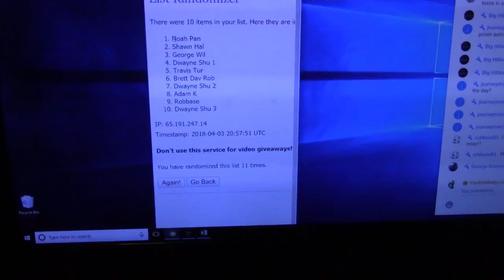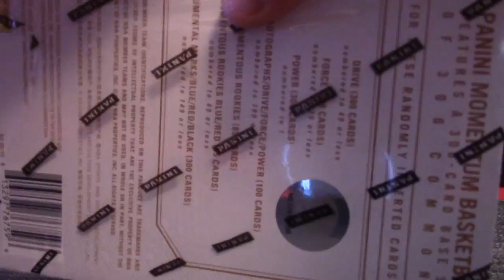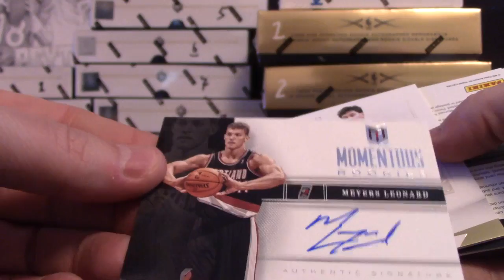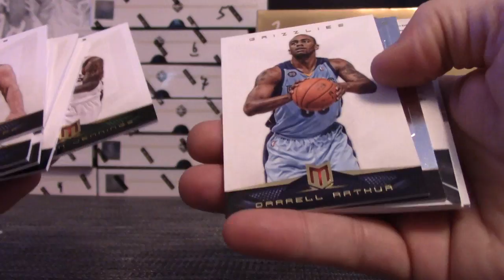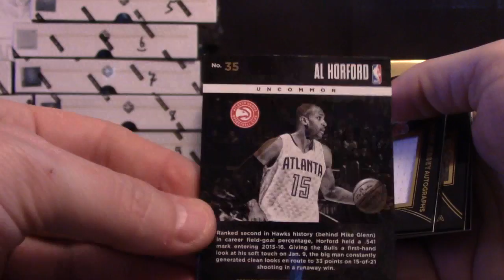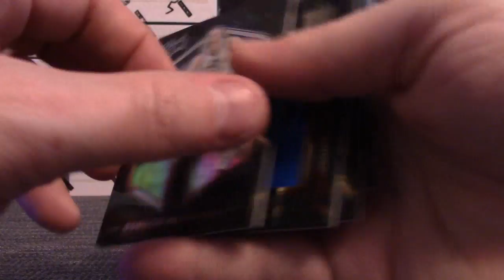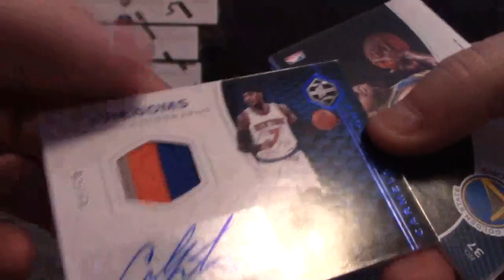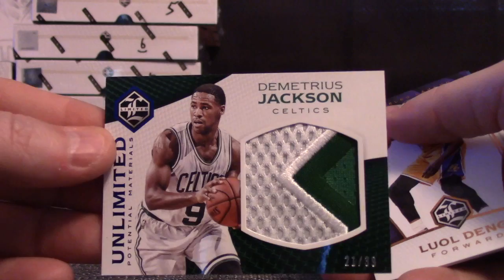12/13 Momentum, 15/16 Black GOLD & 16/17 Limited NBA 6 Box 'Serial s' GB